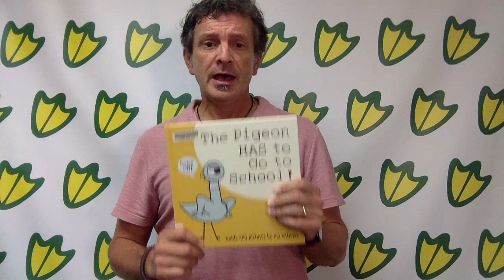Wednesday Oct 21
Maybeury am show